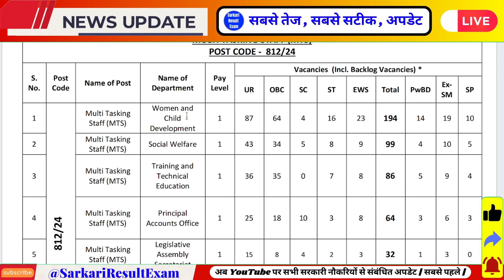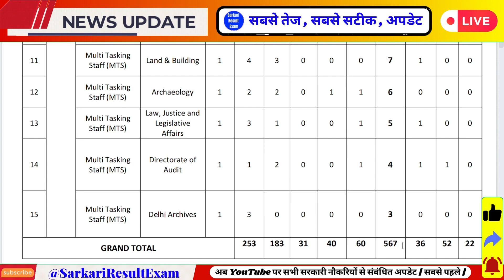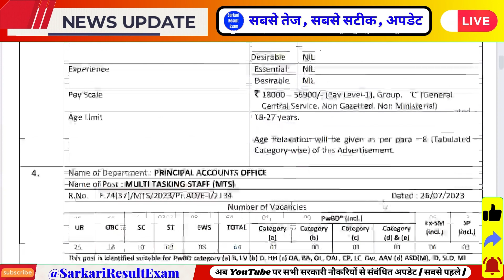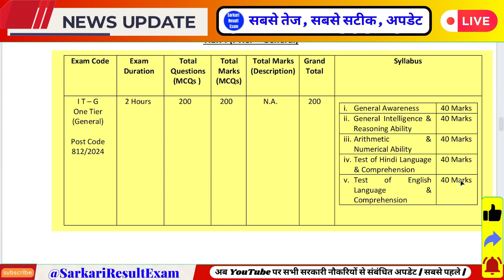DSSSB MTS Vacancy 2024 | DSSSB MTS Job Profile And Salary | DSSSB MTS Syllabus 2024 | DSSB MTS Form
DSSSB MTS Vacancy 2024 | DSSSB MTS Job Profile And Salary | DSSSB MTS Syllabus 2024 | DSSB MTS Form filling 2024

ssc mts 2024 date,
dsssb mts vacancy 2024 kya hota hai,
mts 2024 notification,
dsssb mts vacancy 2024 job profile,
dsssb qualification 2023,
dsssb tgt qualification 2023,
dsssb online form 2023 last date,
dsssb vacancy 2024,
dsssb mts new vacancy 2024,
dsssb new vacancy 2024 mts,
dsssb mts selection process 2024,
dsssb mts vacancy 2024 selection process,
dsssb mts vacancy 2024 syllabus,
dsssb mts syllabus 2024,
dsssb mts vacancy 2024,
mts 2024,
mts notice 2023,
ssc mts 2024 batch,
mts m age limit 2023,
ssc mts 1558 post notification,
dsssb exam calendar 2023